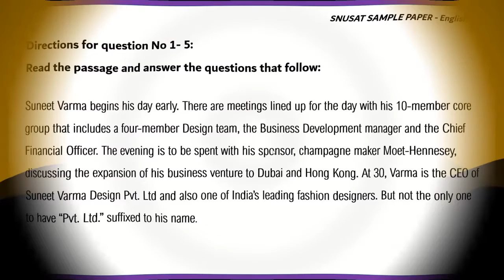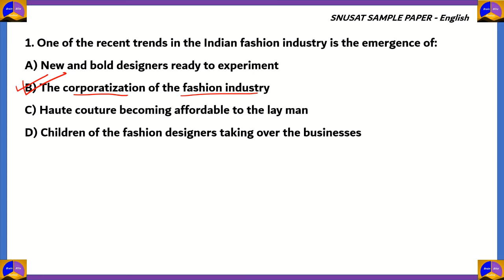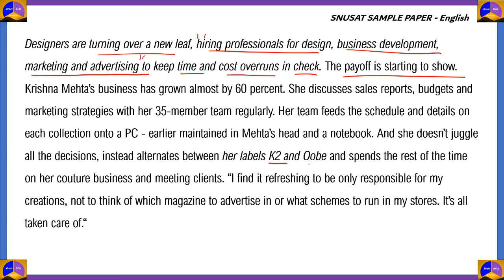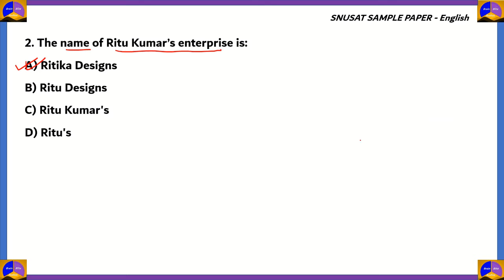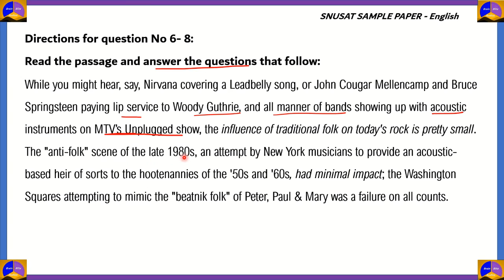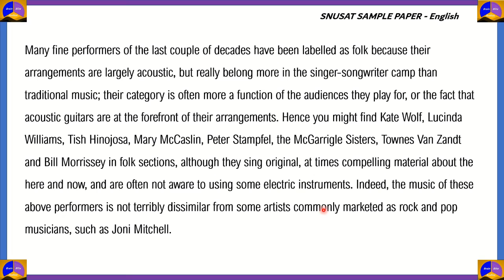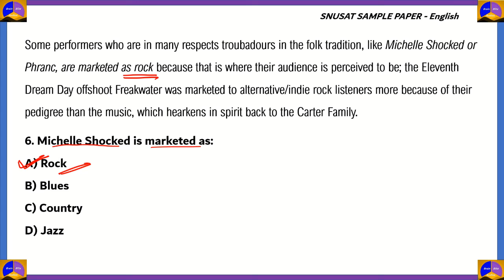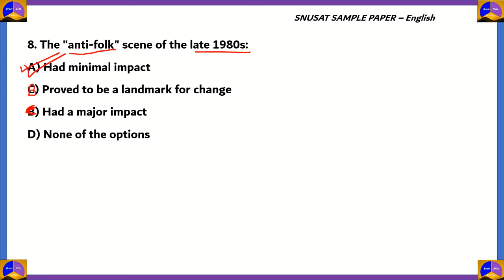SNUSAT Sample Questions with solution | English | SNUSAT Preparation | SNUSAT Entrance Exam 2021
SNUSAT (Shiv Nadar University Scholastic Aptitude Test) is an entrance exam conducted by Shiv Nadar University, Noida for taking admissions into various undergraduate programs under the following campuses.

School of Management and Entrepreneurship
School of Humanities and Social Sciences
School of Natural Sciences